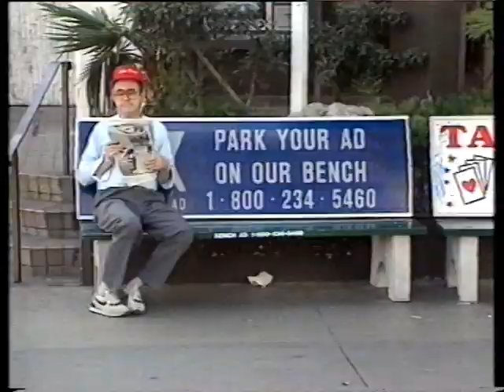Frank Zappa Peefeekatko a 60 Min Film By Henning Lohner pt 3